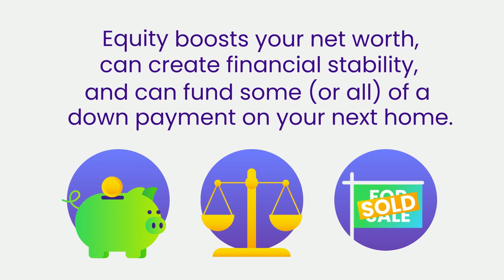The Power of Your Home Equity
Innovative Properties Group is a real estate agent team with RE/MAX Town & Country in Canton, GA.

102 Overlook Cir, Suite A
Canton, GA 30115